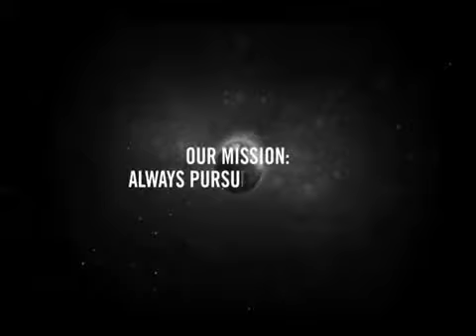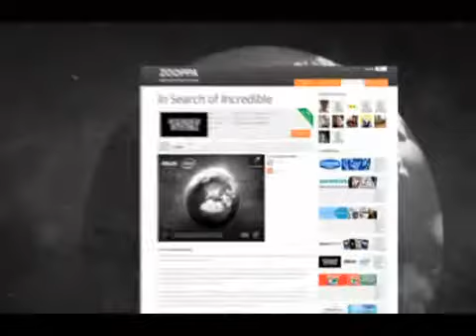Euro Effies 201244